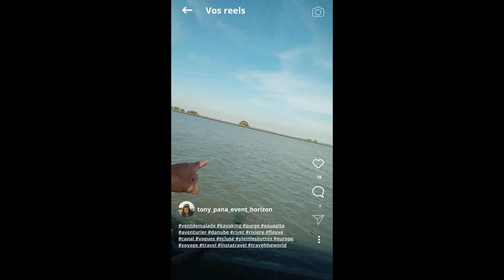La Descente du Danube en Kayak en Solitaire (épisode 5) - RESTER en MOUVEMENT ou NE PAS être HEUREUX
Odyssée sur l'Ister (épisode 5) - Rester en mouvement pour être heureux

Après m'être imprégner des merveilles de Vienne, je reprends le fil du Danube mais un méchant vent de face me tourmente...

Découvrez mes récits de voyage et mes autres pages via ce lien

ENG :

Odyssey on the Ister (episode 5) - Keep moving to be happy

After soaking up the wonders of Vienna, I'm back on the Danube, but a nasty headwind is tormenting me...